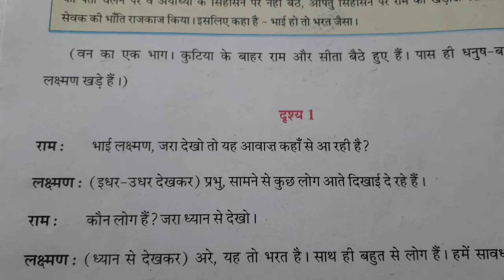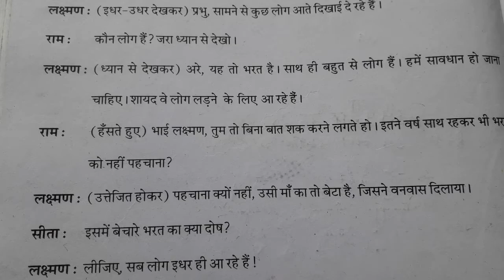std-5 Hindi chap-8 pert-1varst melap